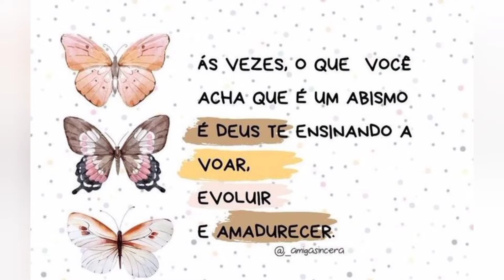Tiaras de Páscoa simples e fácil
preparei 2 aulinhas de tiaras. fique até o.final
... e se fizer me marca lá  no.Instagram @oficialartslorenna2  ficarei muito feliz de ver sua foto

Gostou. adquira suas peças e faça lindas flores como esta.
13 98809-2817  Kelly Art's Lorenna2 👈👈👈
👆👆👆👆👆👆👆👆👆👆👆👆👆👆👆👆👆👆👆 só me chamar que lhe atenderei com muito carinho e atenção...***

desafio vcs a fazer o seu e  me marcar lado Instagram @oficialartslorenna2

Aqui vc vai aprender a fazer lindos artesanatos em eva (Flores em eva) , materiais reciclaveis e muito mais

💖Meu Instagram 👇👇👇👇👇👇
 Estou no Instagram como @oficialartslorenna2.

              👉Minhas parcerias👈

🔶️MFM Produções em Eva (frisadores, pistilos,arames tudo para incrementar mais ainda seus arranjos

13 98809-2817 kelly Art's Lorenna 2